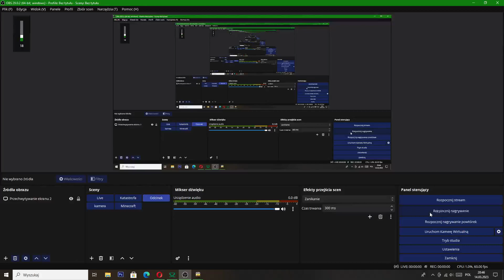2x EN57AL Polregio z Wakacyjnym Pociągiem Regio w Maszynie odjeżdża ze stacji Alakowice